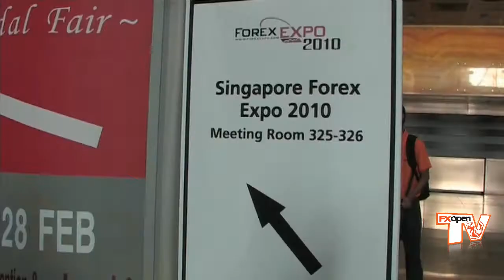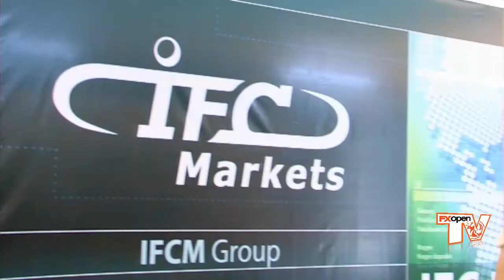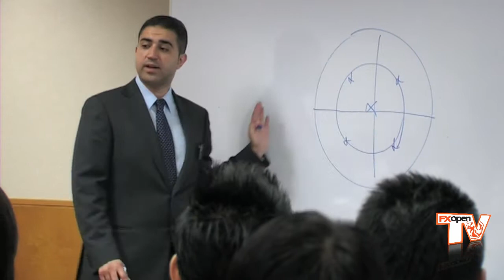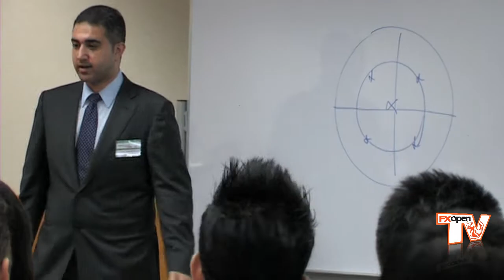Singapore Forex Expo 1st day (FXOpen TV)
The 1st International Singapore FOREX EXPO was interesting and successful. We are grateful to every visitor for the participation and to organizers for the opportunity to meet face-to-face with our customers. Thanks to our Lecturers and Brokers! Also thanks to our staff who did the utmost to provide our customers with the best services possible. You are the Best! And we wish you Good Luck trading with FXOpen!!